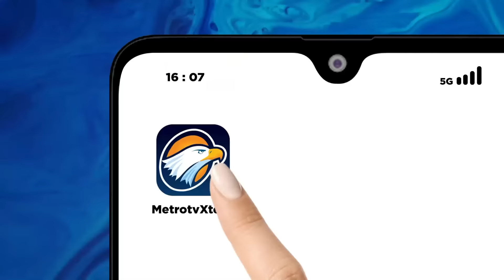Akademi UGM Cetuskan Pengadilan Rakyat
MetroTV, para akademisi menyerukan pembentukan pengadilan rakyat bila negara tidak serius dalam menjaga demokrasi.